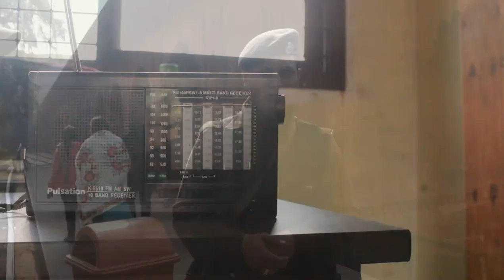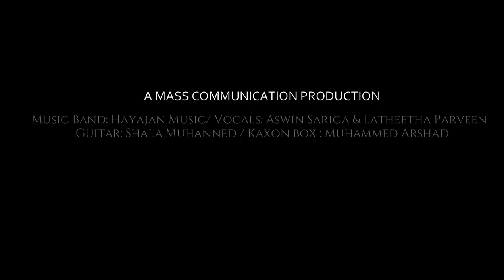WMO College I Mass Communication I Republic day song tribute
Mass Communication production in association with HAYAJAN Music.
REPUBLIC DAY WISHES...!